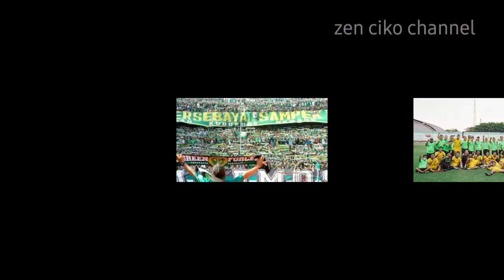Bayu Nugroho Ucapkan Terima Kasih Kepada Bonek & Bonita